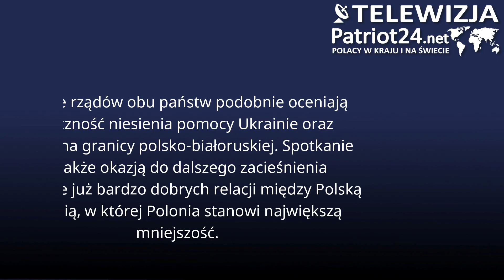Ramię w ramię z Irlandią na rzecz Europy silnej, bezpiecznej i konkurencyjnej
Sytuacja geopolityczna była głównym tematem rozmów Premiera Donalda Tuska oraz Premiera Irlandii Simona Harrisa w Rzeszowie. Szefowie rządów obu państw podobnie oceniają konieczność niesienia pomocy Ukrainie oraz sytuację na granicy polsko-białoruskiej. Spotkanie było także okazją do dalszego zacieśnienia tradycyjnie już bardzo dobrych relacji między Polską a Irlandią, w której Polonia stanowi największą mniejszość.